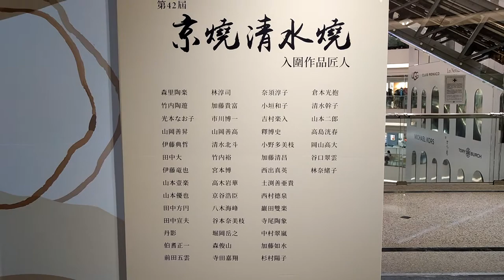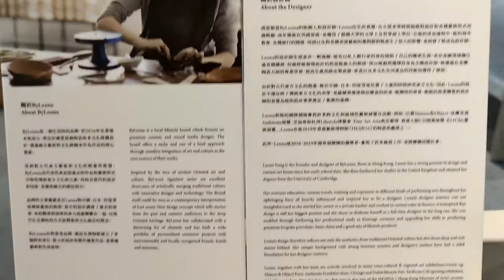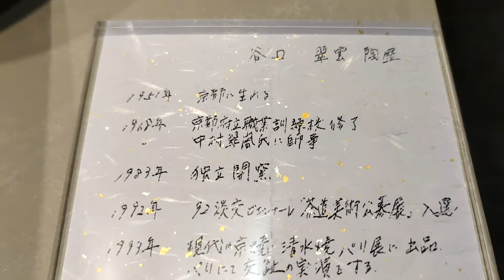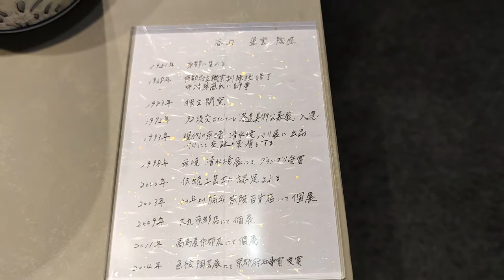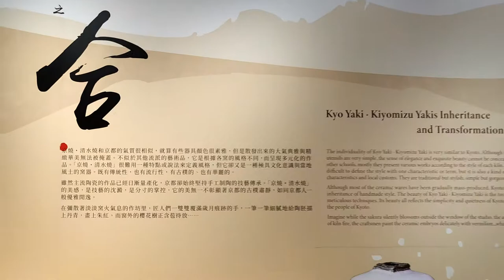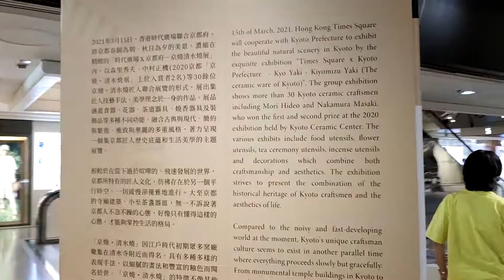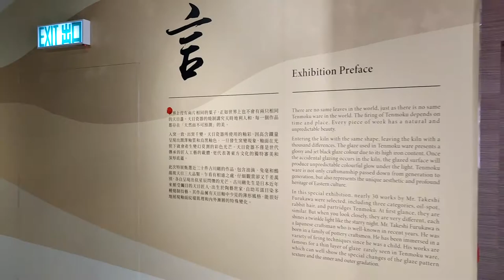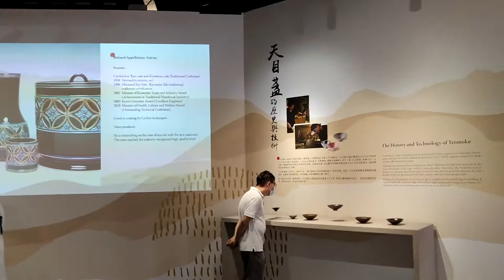「京燒清水燒展」@時代廣場X京都府 - 2021年03月20日